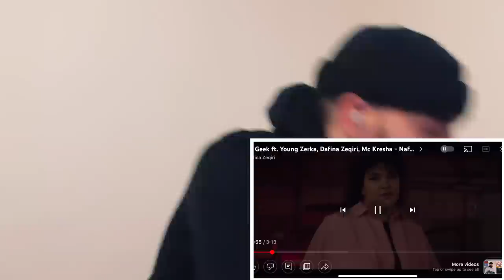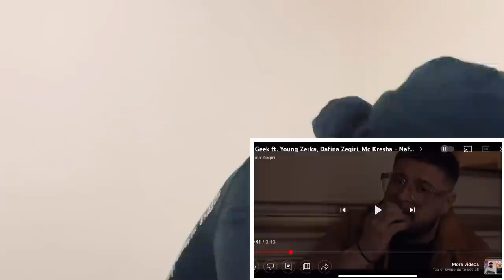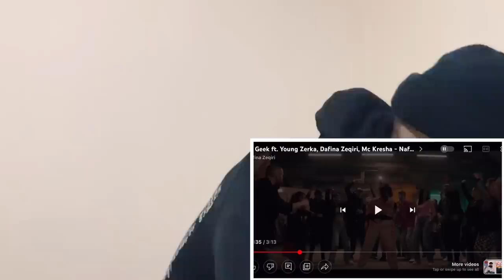🇦🇱🇽🇰 DJ Geek, Young Zerka, Dafina Zeqiri, MC Kresha - Nafije | UK 🇬🇧 REACTION